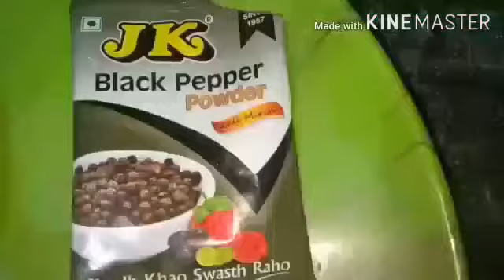CHICKEN PAKORA RECIPE 🍗🍗 Bengali recipe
Hi friends
Credit's
song: Spring in my step- silent partner
cooking: Manisha patra